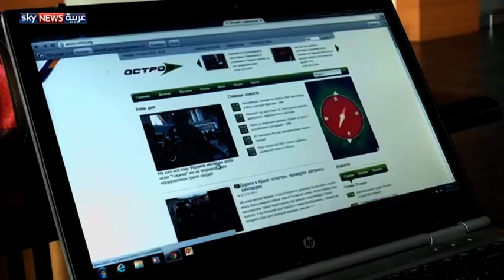كييف تشكل قوة للحرس الوطني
أعلنت كييف عن تشكيل قوة الحرس الوطني لمواجهة ما تقول السلطات الأوكرانية إنه محاولات تسلل روسية إلى الأقاليم الشرقية من البلاد، فيما تسود حالة من الترقب والتوتر المتصاعد بانتظار موعد الاستفتاء في القرم. لمشاهدة المزيد، يرجى زيارة صفحة الفيديو على الموقع الإلكتروني لسكاي نيوز عربية من خلال الضغط على الرابط التالي